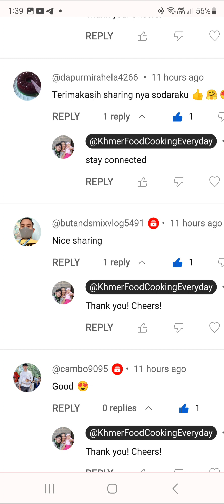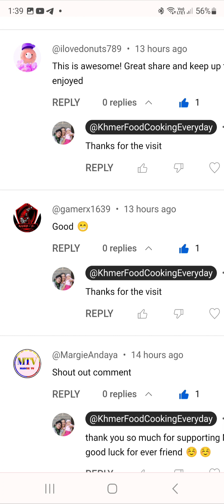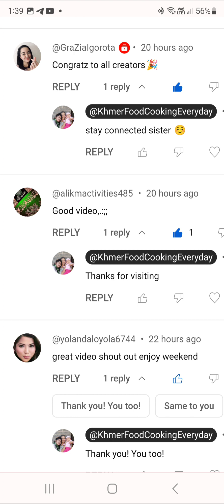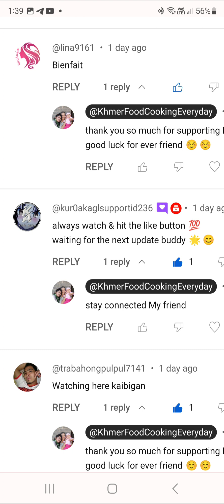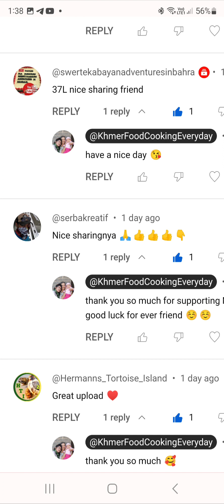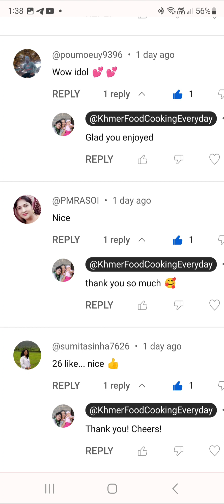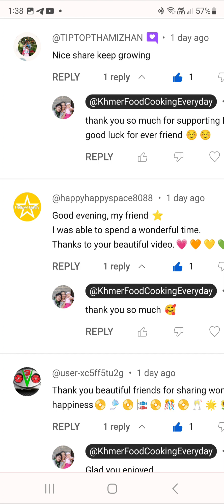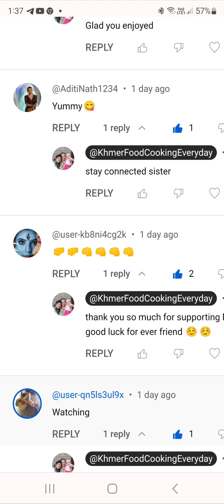Khmer Food Cooking Everyday 777 Happy Video Promote 367